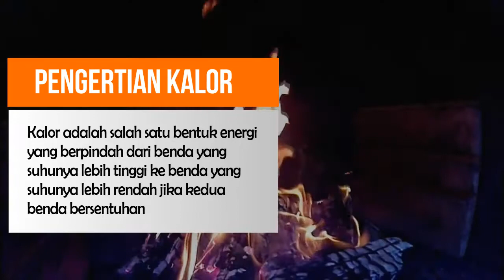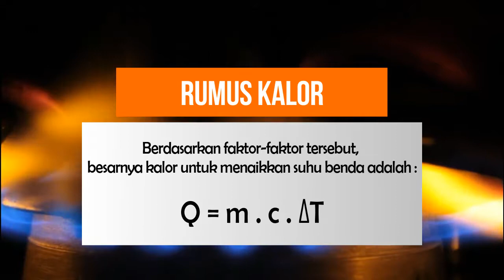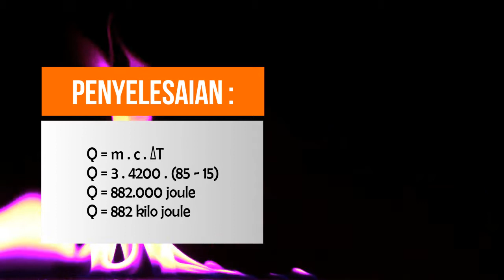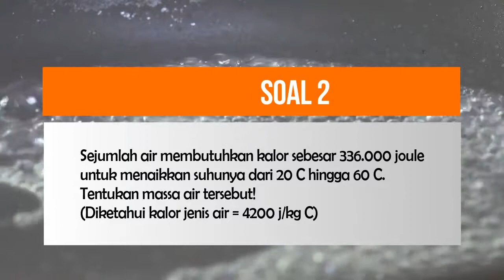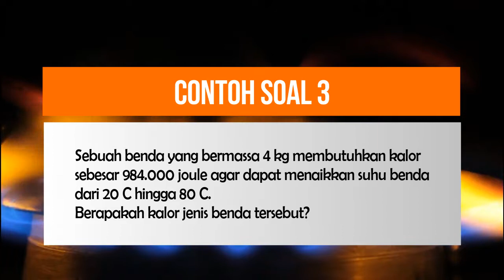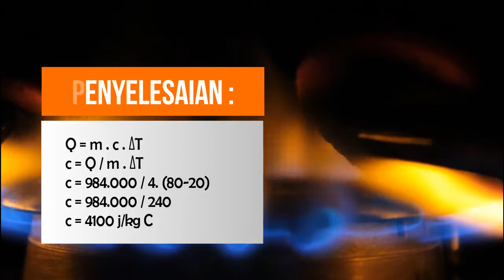Soal kalor dan Perpindahannya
Soal kalor dan Perpindahannya, Kalor dan contoh soal, Pengertian Kalor, dan video pembelajaran Kalor.

Materi kalor umunnya mulai diajarkan mulai dari tingkatan sekolah menengah pertama. Materi ini biasanya menjadi materi lanjutan dari Materi Suhu dan Pemuaian di kelas 7 SMP.